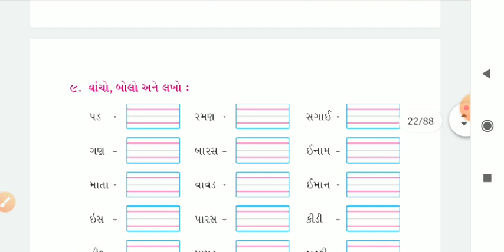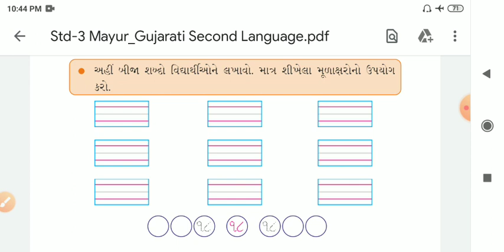STANDARD:-3 SUBJECT:-GUJARATI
GUJARATI